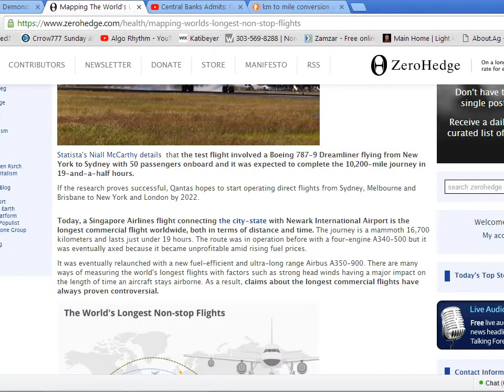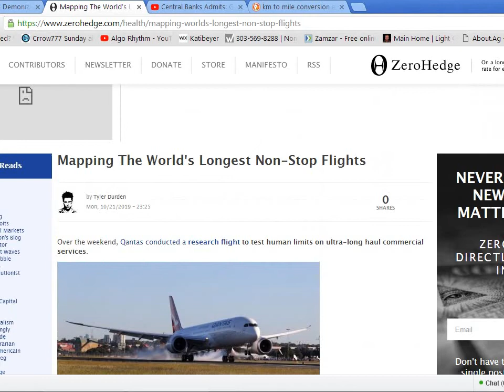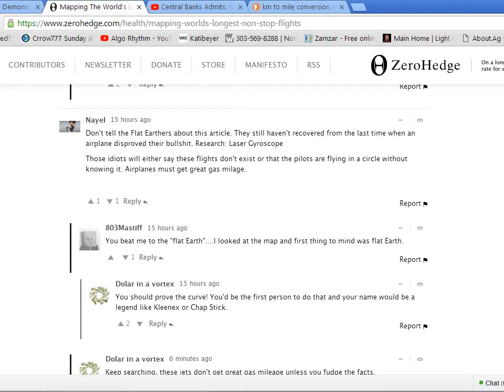Did A Quantas Study Prove The Earth Isn't A Spinning Ball!!!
Who knows, maybe this place is a stationary plane. Love to hear your comments and thoughts about F.E.